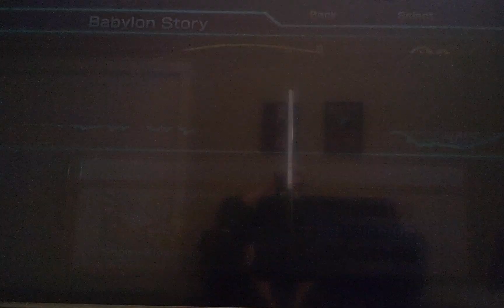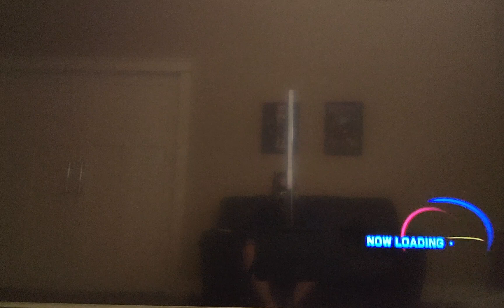sonic riders zero gravity (no commentary) - all missions | snowy kingdom